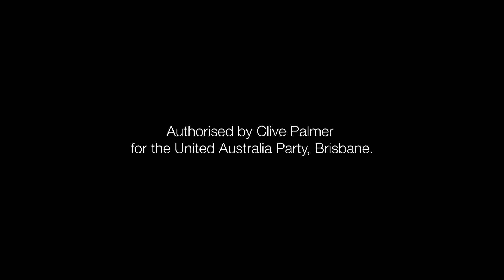Families & community mean so much to us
1904uapik15a - We cannot let Shorten or Morrison destroy our way of life. Families and community mean so much to us. We need to Put Australia First because together, we can achieve the extraordinary.